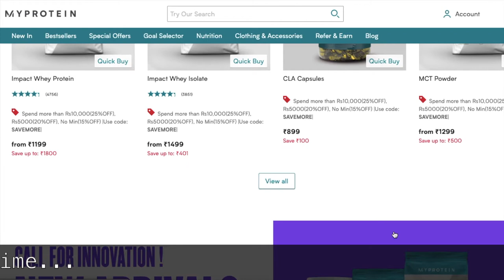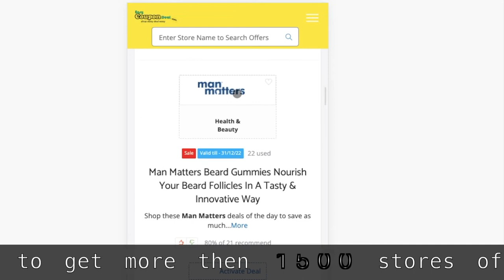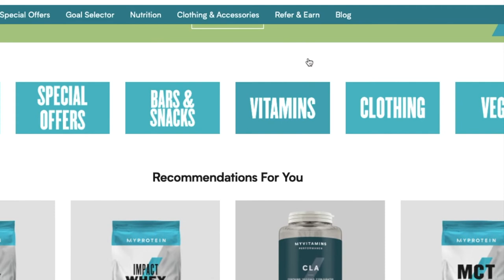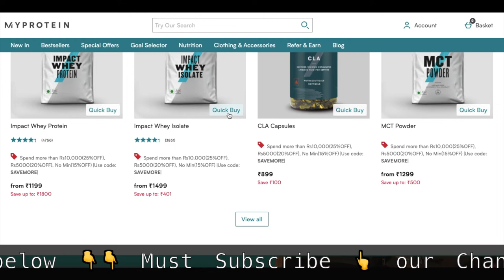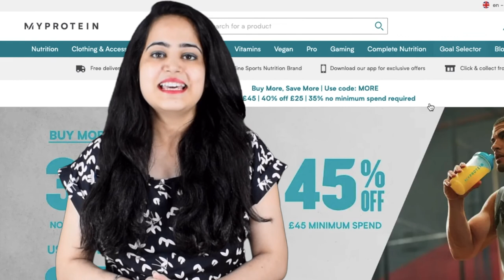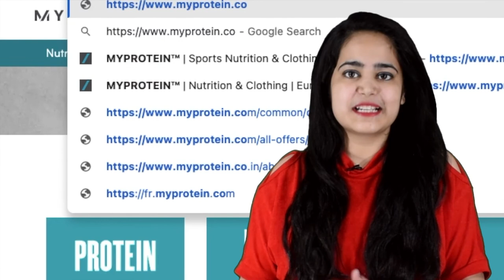✅ Myprotein coupons 2023 | [New] Myprotein Coupon Code | 🔥 Myprotein India sale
Bulking? Toning-up? Losing weight? All your effort can go towards grabbing your goals, and we’ll be on hand with the best-selling supplements you need. Whether it’s convenient protein, vitamins, or nutritious snacks — we’ve got you covered.
New Products Launched on highest discount price

Myprotein loot offers
Myprotein highest discount codes

Ashwagandha KSM
Collagen Powder
Double Dough Brownie
Myprotein Energy Elite Gel
Protein Rava Idli Mix
Gooey Filled Cookie
Sugar-Free Sauce (Sweet Chili)
Layered Bar - Chocolate Peanut
Thermo - Fat Burner
Clear Whey Isolate - Lychee
Impact Whey Protein - Masala Chai
Impact Whey Protein - Rocky Road
Impact Whey Protein - Chocolate Coconut
Vegan Protein Blend - Chocolate & Mango
The Whey - Mango Lassi
High Protein Dosa Mix
Weight Gainer Blend - Mango
Pea Protein Isolate - Chocolate
Grapeseed & Vitamin C Tablets
Daily Probiotic Pill
Alphamen Multivitamin Tablets
Clear Whey Isolate - Orange Mango
Impact Whey Protein - Coffee